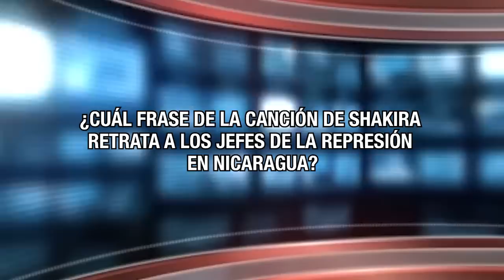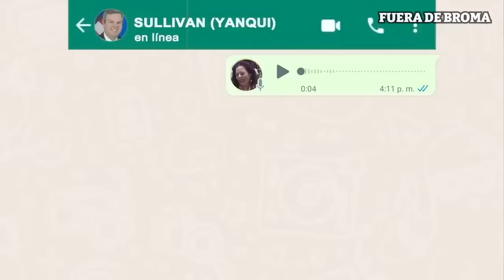Shakira se inspira en Ortega con "El Jefe"; Viene ola de inversionistas; Amigos de Brooklyn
Clara-mente, Shakira sigue siendo noticia; ¿Sabían ustedes que su nuevo tema musical “El Jefe” fue inspirado en el Bunker de El Carmen? Pero eso no es todo. Fuentes cercanas a Shakira revelaron a Fuera de Broma que la letra de la canción fue inspirada en testimonios de trabajadores del Estado, policías, sandinistas paroleados y empleados de las granjas de troles del FSLN.
Este es el vistazo satírico de las noticias de Nicaragua en Fuera de Broma.

En otras noticias, el diputado y líder fundador del partido indígena Yatama, Brooklyn Rivera, es el ultimo preso político de la dictadura de Daniel Ortega. No importa  que Brooklyn haya sido aliado por muchos años y hasta  cómplice  de una dictadura; cuando ya no les sirve, no les sirve.

La mentirosa y el “chistoso”, se roban la UCA y no saben qué hacer con ella